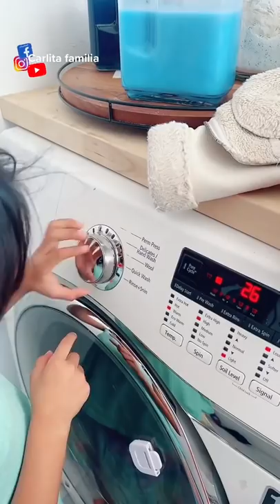Todos debemos ayudar en casa ❤️😊